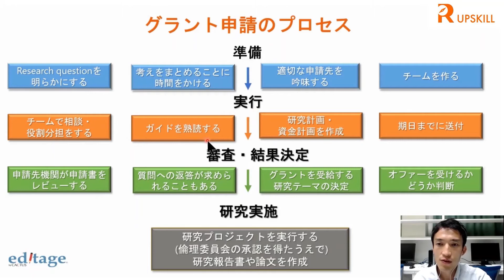How to write a convincing grant proposal